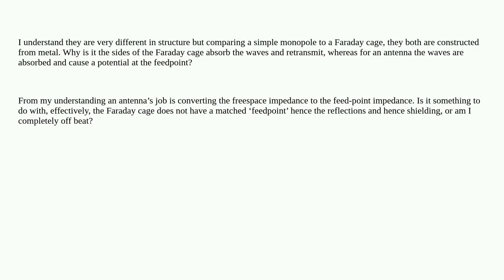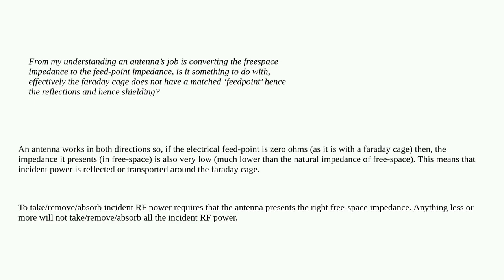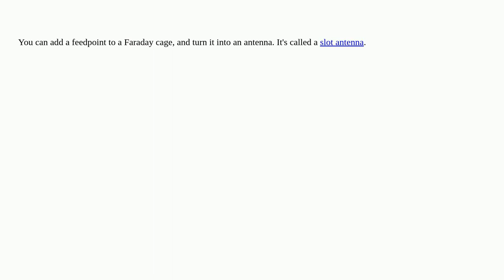Electronics: How can a Faraday cage absorb and reflect waves, yet antennas mostly absorb and can ...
How can a Faraday cage absorb and reflect waves, yet antennas mostly absorb and can be used on signals?

A special thanks goes out to the community

  emi-filtering antenna wave rf radio